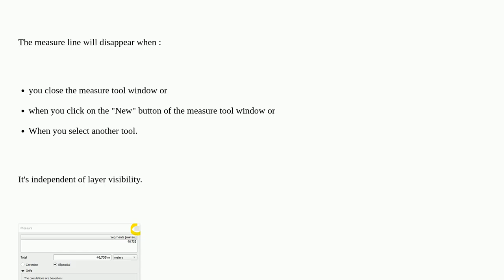Measure tool QGIS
A special thanks goes out to the community

  qgis